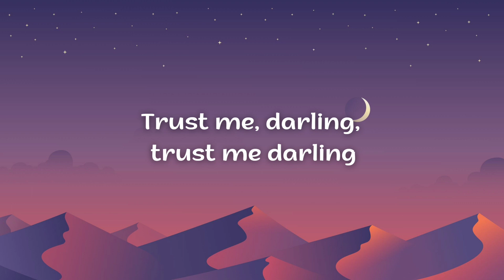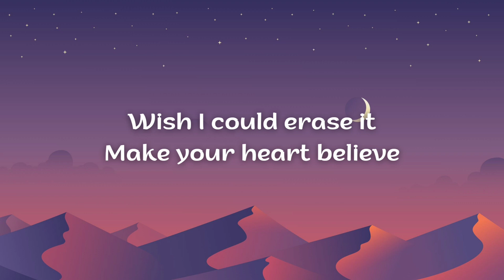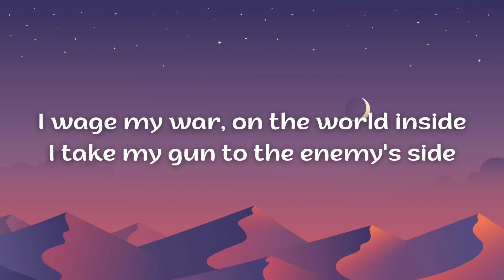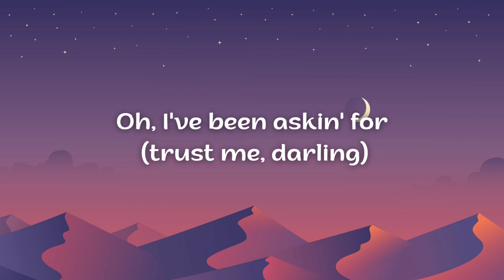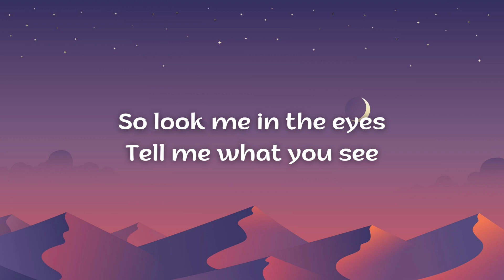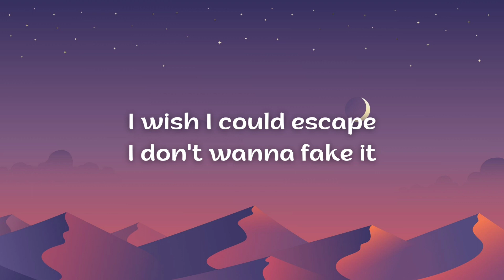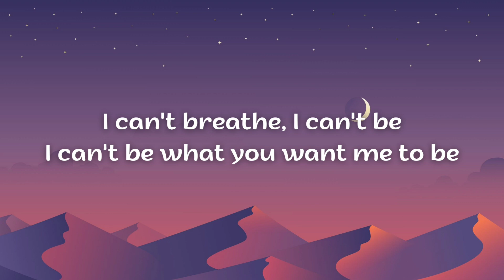IMAGINE DRAGONS - Bad Liar (Lyrics)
Imagine Dragons